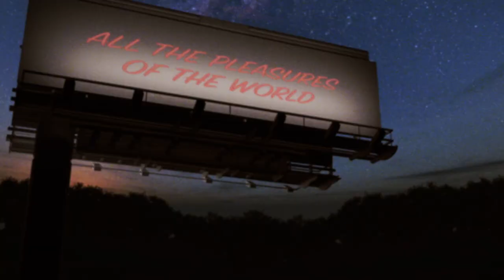Crayon Fields - Classic Albums documentary - All the Pleasures Of the World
Crayon Fields reissue 2009 album All the Pleasures Of the World on galaxy swirl blue-green vinyl on 7 Feb 2020.